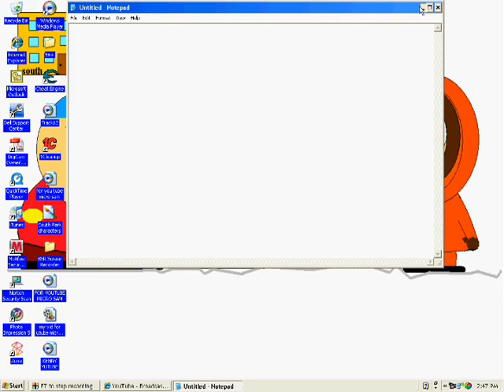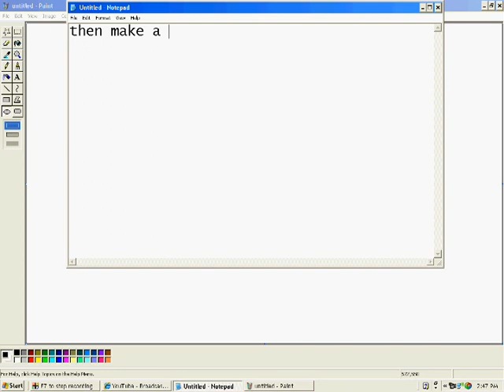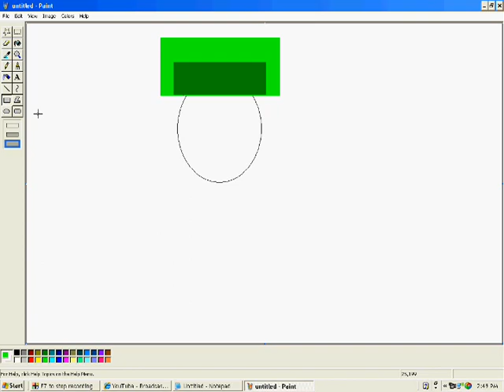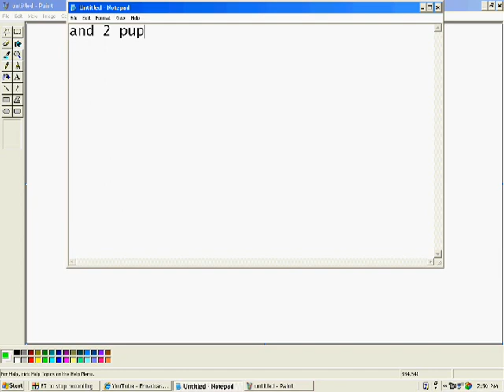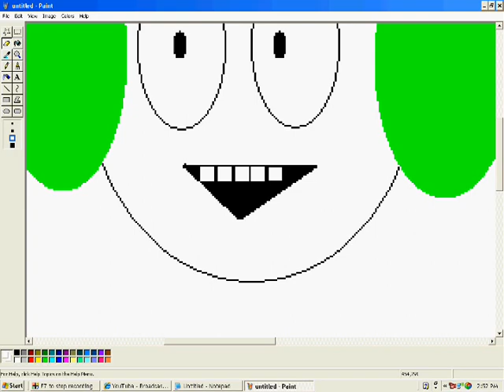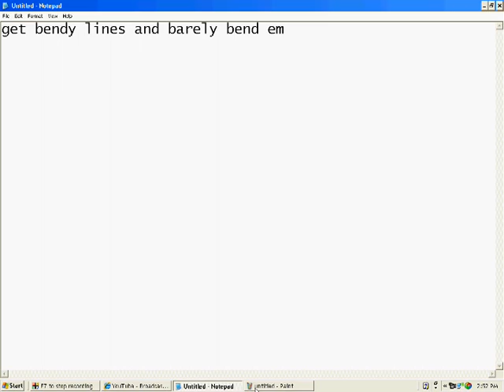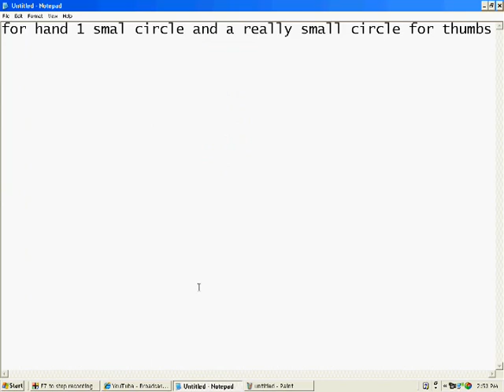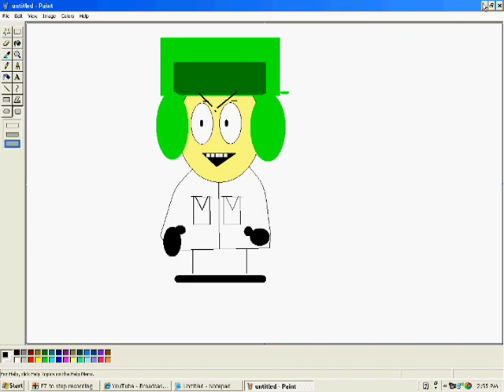how to draw kyle from south park on ms paint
how to draw kyle from south park. please comment and enjoy